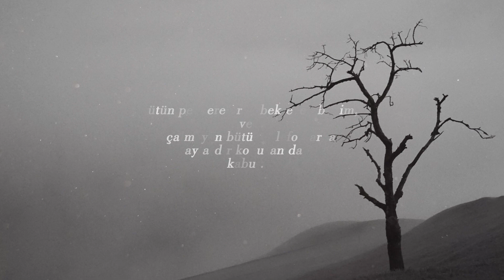Bütün Pencerelerde Bekleyen Benim | Doğukan Özdemir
Turgut Uyar'a ithaf edilen ancak Doğukan Özdemir'e ait olan Bütün Pencerelerde Bekleyen Benim eserini seslendirdim sevgiyle...

“bütün pencerelerde bekleyen benim,
ve
o çalmayan bütün telefonlarda
aylardır konuşan da.
kabul.
bir kez daha yolda karşılaşalım
onunla da avunacağım.
adımı sesince duymaktan vazgeçtim,
sesini duysam, susacağım.
yel esiyor ama
değirmen dönmüyor.
kuraklık bu,
adın ekmeğe dönüşmüyor…”